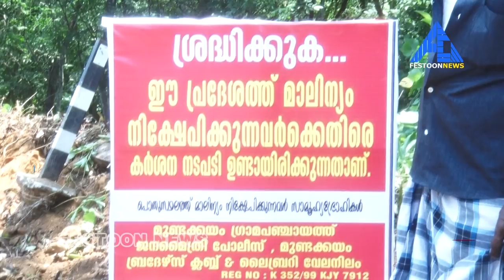festoon News മുണ്ടക്കയം കൂട്ടിക്കൽ പാത മാലിന്യ മുകതമാക്കൻ